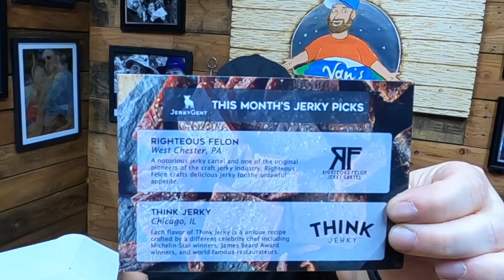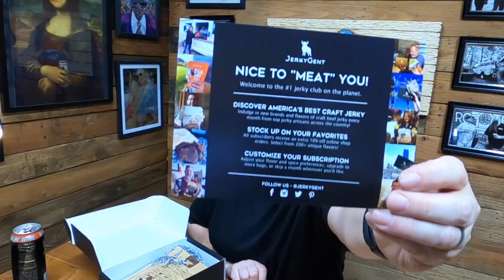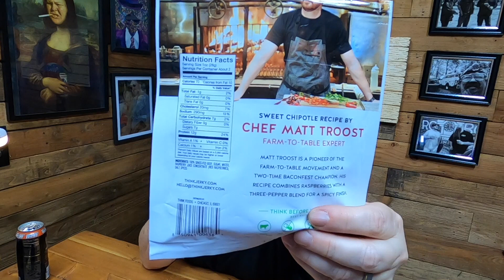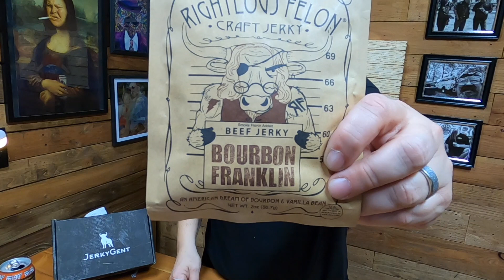Unleash the Flavor: Discover the Jerky Gent Jerky Subscription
This is my 1st Jerky Subscription box received from JerkyGent It had jerky from Righteous Felon Jerky Company and Think Jerky, jerky company. Both are small batch, gourmet, artesian jerky producers. Save some money by using this link to Jerky Gent

Vacuum Tumbler Marinator
Jerky Slicer
Jerky Gun Kit
Knife Sharpner
Foodsaver Vacuum Sealer
Foodsaver bags
Jerky Seasonings sold on Amazon
Stackable Stainless Steel Racks
Commercial Dehydrator
Prague Powder #1 (CURE)
Boning Trimming Knife
Table Top Meat Grinder
Hair Restoration Laboratories